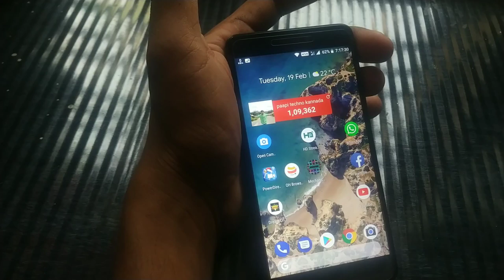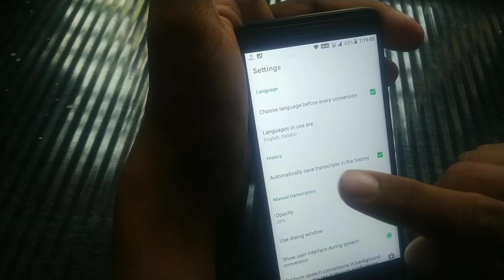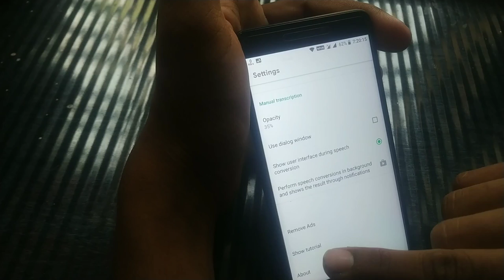WhatsApp new tricks and tips official update in Kannada